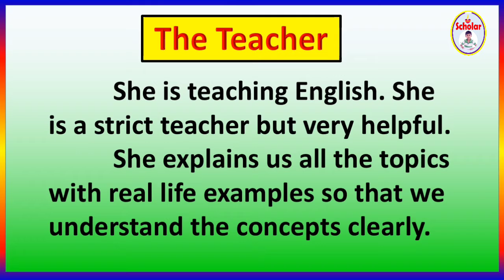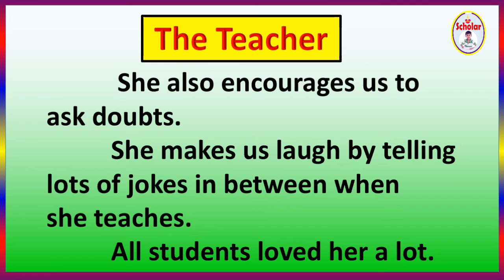my favourite teacher essay in English|essay about my favourite teacher|my best teacher essay